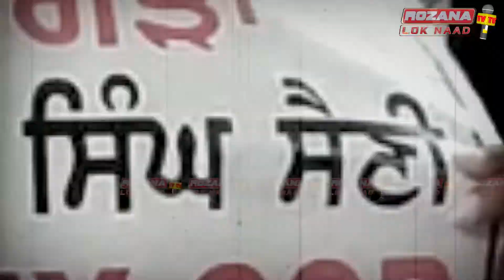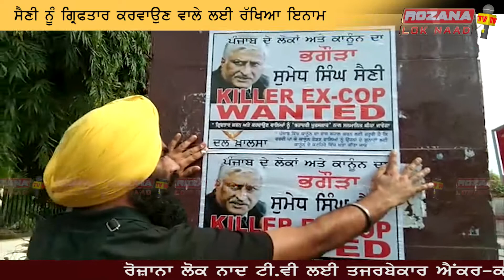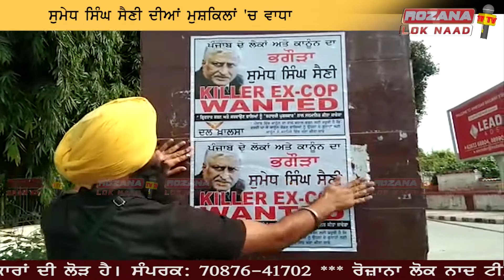ਲਓ ਜੀ ! ਹੁਣ ਨਹੀਂ ਬਚਦਾ ਸੈਣੀ, ਗ੍ਰਿਫਤਾਰੀ ਲਈ ਕਰਤਾ ਵੱਡਾ ਐਲਾਨ, ਥਾਂ-ਥਾਂ ਹੋਣ ਲੱਗਾ ਆਹ ਕੰਮ